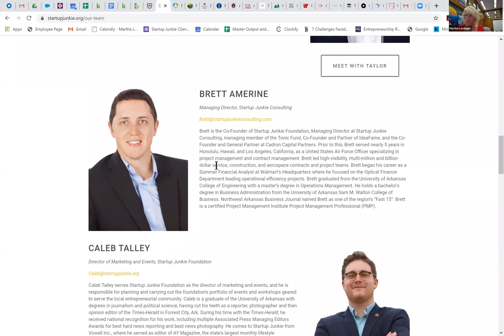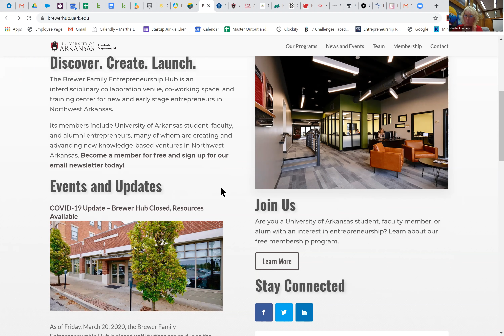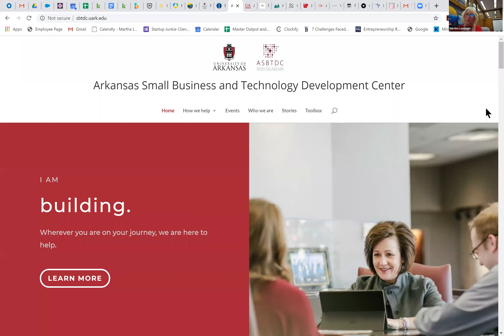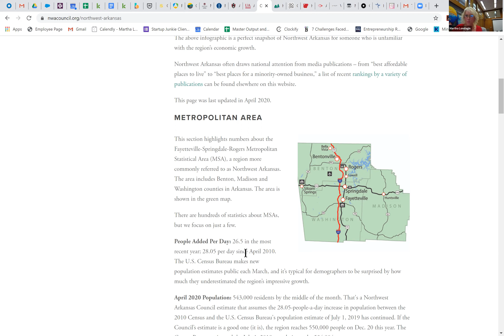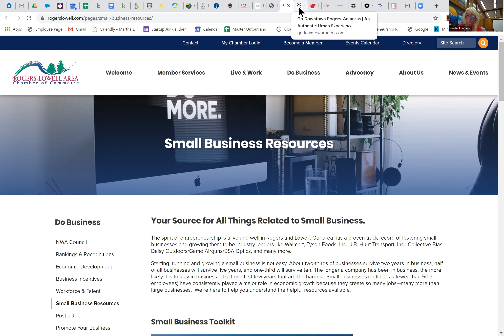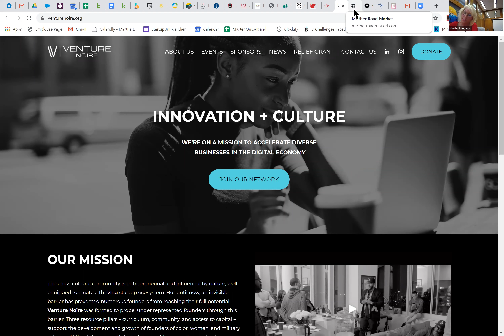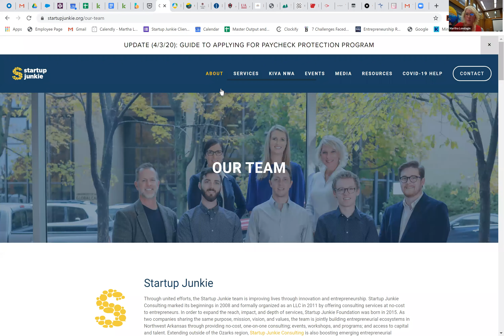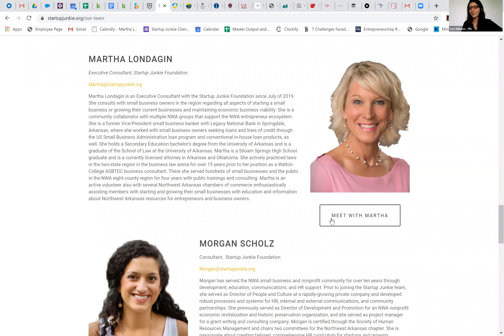Conversations on COVID-19, May 28, 2020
Conversations on COVID-19: NWA Resources for Small Businesses and Entrepreneurs with Martha Londagin